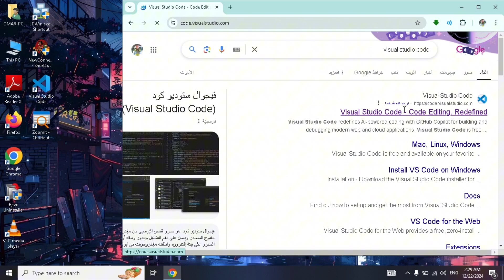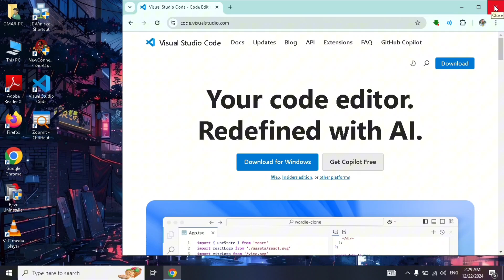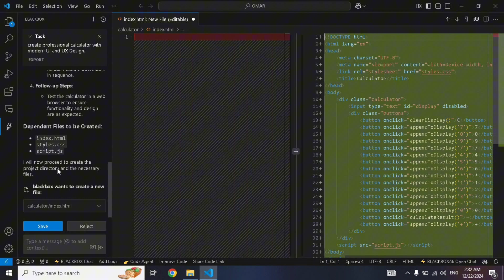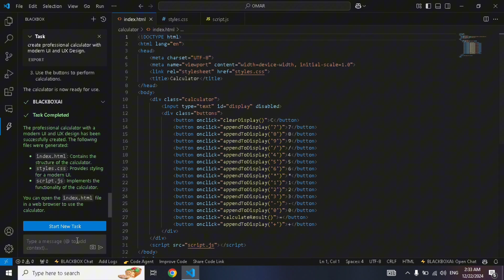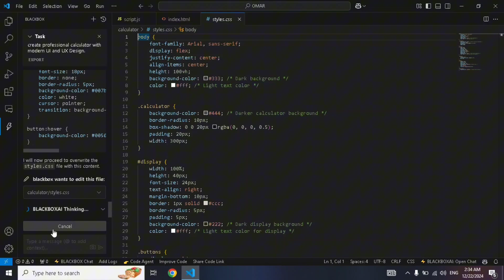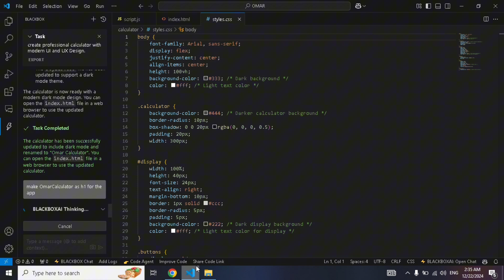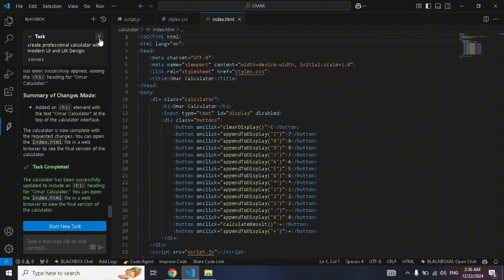صمّم تطبيقات ومواقع وألعاب بالذكاء الاصطناعي مجانًا باستخدام Blackbox AI في VS Code – بدون كود! 🚀🤖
"صمّم تطبيقات ومواقع وألعاب بالذكاء الاصطناعي مجانًا – لا حاجة لكتابة الكود بعد الآن! 🤖🚀"

هل تحلم بتصميم تطبيقات ومواقع وألعاب احترافية في دقائق، ودون كتابة أي كود؟ 🤔
في هذا الفيديو، ستتعرف على أداة Blackbox AI المذهلة، المدمجة في برنامج Visual Studio Code، والتي تتيح لك إنشاء أي مشروع برمجي من خلال كتابة المطالبة فقط. كل ذلك مجانًا وبدون تعقيد!

🎯 ما ستتعلمه:

كيفية استخدام Blackbox AI لتصميم التطبيقات والمواقع والألعاب.
استغلال الذكاء الاصطناعي لتسريع عملية التطوير.
خطوات عملية لإنشاء مشاريع جاهزة للعمل بسهولة تامة.
🔥 مميزات الفيديو:

شرح مبسط ومفصل للمبتدئين والمحترفين.
إمكانية التصميم بدون الحاجة لأي خبرة برمجية.
أداة مجانية بالكامل توفر عليك الوقت والجهد.
💡 نصيحة ذهبية: استخدم الذكاء الاصطناعي لتحويل أفكارك إلى مشاريع جاهزة بأقل جهد!

📌 لا تنسَ دعمنا!

اضغط على زر الإعجاب إذا أعجبك المحتوى.
شارك الفيديو مع أصدقائك ليستفيدوا من هذه الأداة الرائعة.

انشاء تطبيق بدون تعلم لغة البرمجة والربح منة شهريا
يعتبر الربح من التطبيقات من اهم المجالات للربح وخاصة للمبتدئين لان الربح من التطبيقات شي مهم الربح من التطبيقات للمبتدئين سهل